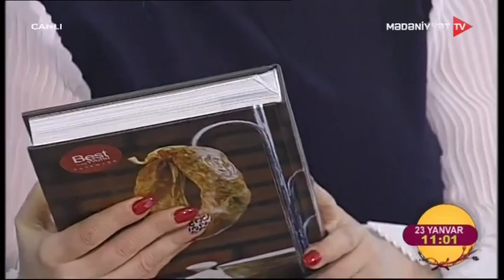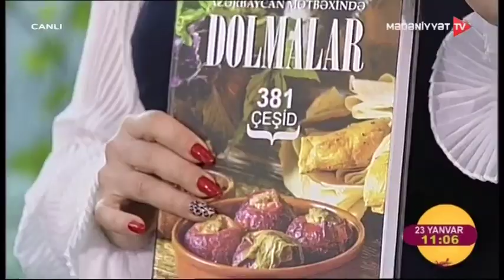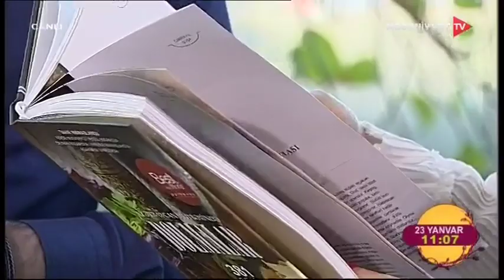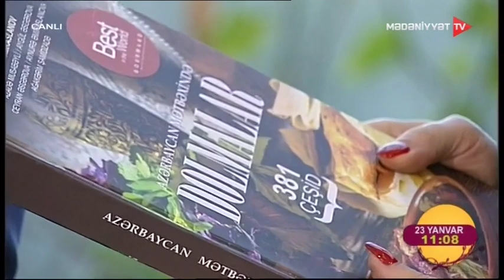Milli mətbəximizin incisi - dolma